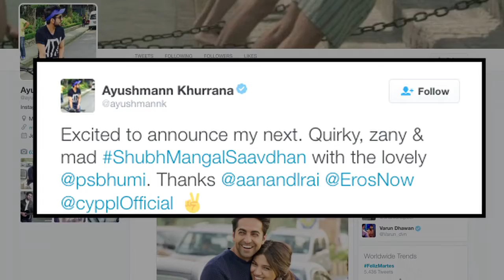Shubh Mangal Saavdhan | Ayushmann to Romance Bhumi Once again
After films like “Dum Laga Ke Haisha” and “Manmarziyan”, actors Ayushmann Khurrana and Bhumi Pednekar reunited once again for their third venture “Shubh Mangal Saavdhan”. Remake of Tamil film "Kalyana Samayal Saadham", the film will be a quirky romantic-comedy.